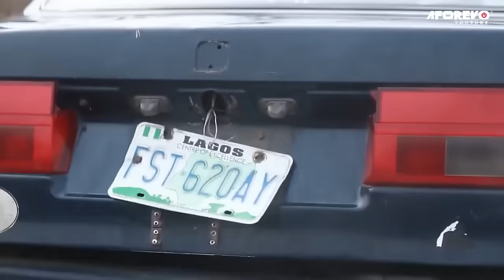Je Vous Supplie De Faire De Votre Mieux Pour Regarder Ce Film Époustouflant Et Apprendre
L’amour pour sa fille unique fait de Mazi Uwa, un veuf sévère pour garder Kanyima jalousement, et interdit toute forme de contact avec les gens du village. Affamée de compagnon, elle devient sensible à toute démonstration de bonté. Avant longtemps, elle devient enceinte, conduisant son père à la renier. Comment pourrait-elle nourrir, et encore moins subvenir à ses besoins dans sa réalité actuelle?

Un film nigérian en français Avec: Elvis Obi, Austin Steve, Asuquo Blessing

French Kanyima My Only Daughter